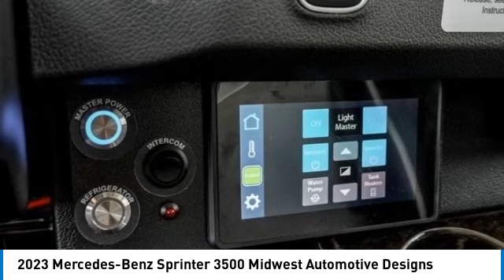2023 Mercedes-Benz Sprinter 3500 CV100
2023 Mercedes-Benz Sprinter 3500 Midwest Automotive Designs

2023 Midwest Automotive Designs LUXE Cruiser Revolution B-Class RV / 2022 Mercedes Benz Sprinter 3500XD 170 EXT Dually brbrRevolutionbra) Solar/Lithium Pack with 1200 Amp Hours and 12V Roof Top AC.brb) Rear diesel furnace/heaterbrc) 4-Season Cassette Toiletbrd) 1200 Amp Batteries w/ Solarbre) Cassette Premium Flush Toiletbrf) Espar HeaterbrbrAlloy WheelsbrAM/FMbrAnti-Lock BrakesbrAutomatic Climate ControlbrAutomatic HeadlightsbrAutomatic Load-LevelingbrBackup CamerabrBluetoothbrBucket SeatsbrChrome WheelsbrCruise ControlbrDaytime Running LightsbrDeep Tinted GlassbrDieselbrDriver AirbagbrDriver Multi-Adjustable Power SeatbrElectrochromic Exterior Rearview MirrorbrExtra CabbrExtra KeysbrFog LightsbrFront Air DambrFront Heated SeatbrFront Power Lumbar SupportbrFront Power Memory SeatbrFront Side AirbagbrFront Side Airbag with Head ProtectionbrHandsfree WirelessbrHeated Exterior MirrorbrHeated SeatsbrHigh Intensity Discharge HeadlightsbrInterval WipersbrKeyless EntrybrLeather Steering WheelbrNavigationbrOn-StarbrOwners ManualbrPassenger AirbagbrPassenger Multi-Adjustable Power SeatbrPower Adjustable Exterior MirrorbrPower BrakesbrPower LocksbrPower MirrorsbrPower SeatsbrPower Sliding DoorsbrPower SteeringbrPower WindowsbrQuad SeatsbrRain Sensing WipersbrRear AirbrRunning BoardsbrSatellite RadiobrSecond Row Heated SeatbrSecond Row Sound ControlsbrSeparate Driver/Front Passenger Climate ControlsbrSide AirbagsbrSplash GuardsbrSteering Wheel Mounted ControlsbrSubwooferbrTachometerbrTelescopic Steering ColumnbrThird Row SeatbrTilt Steering ColumnbrTinted WindowsbrTool BoxbrTow PackagebrTraction ControlbrTrip ComputerbrVehicle Stability Control SystembrWoodgrainbrXenon Headlightsbr110V and 12V Charging Stationsbr110V Power Inverterbr2000 Watt Inverterbr360 4-Camera Monitoring Systembr40 Smart TV with WiFi capability and HDMI interfacebrAerodynamics Exterior PackagebrApple TVbrAux Rear Diesel HeaterbrBurl Wood Dash KitbrBurl Wood Laptop TablesbrCaptain Chairs with Foot RestsbrCarpet Mats RearbrCassette ToiletbrChrome Grill PackagebrCup HoldersbrDistronic Speed Control SystembrEco Revolution Package: 1200AH Lithium / Victron Components / Premium Solar Power Plant / Roof Top AC / Rear Diesel Heater / 4-Season Cassette Toilet / Premium Sound UpgradebrExternal Sound, TV Antenna and 110V Electric OutletsbrFixed Window/sbrFold out laptop tablesbrFolding office tablebrHigh Speed Internet Router / WiFibrIntercombrLed lit up running boards / entrybrLimousine Accent Lights PackagebrLimousine Interior PackagebrLuxury Captain Chairs with Power Leg Lifts and MassagebrMaybach ceiling panelbrMicrowavebrOverhead StoragebrPower Foot RestsbrPower Partition WallbrPremium Audio / Video PackagebrPremium Driver and Passenger Seats with Lumbar Support Heat And MassagebrPremium Exterior PackagebrPremium Floor PackagebrPremium Front Seats with Heat and MassagebrPremium SLS Double Stitch SeatingbrPremium Solar Power Plant / Solar PanelsbrPremium Sound SystembrPremium Suspension UpgradebrPrivacy Shades PackagebrRear Auxiliary Diesel HeaterbrRear Bathroom PackagebrRear Partition Wall with TVbrRear Shore Line Hookup with 2000 Watt InverterbrRefrigeratorbrShoreline Hookup / RV HookupbrSide Consoles With Cup HoldersbrSway BarbrTouch Screen Equipment ControlsbrUSB Charging StationsbrCarpet Mats FrontbrHDMI interface for computer and gaming devicesbrHDTV TV Antenna For Air ChannelsbrReinforsed SuspensionbrDeluxe Seat Massagebr